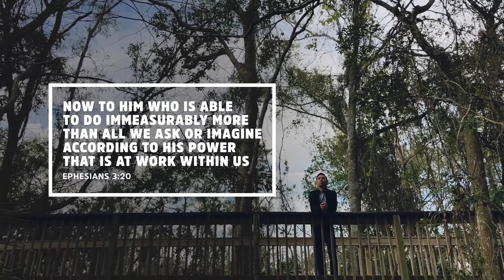JAX CHURCH 2018 VISION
A heartfelt message from Jonathan Perkins with some thoughts about 2017 and our vision as a Jax Church family for 2018.